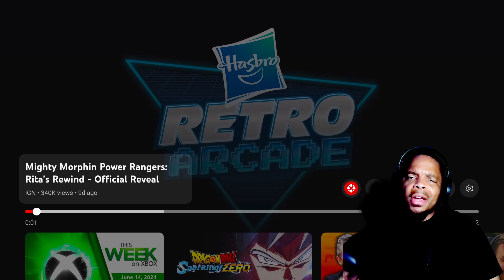Mighty Morphin Power Rangers Rita's Rewind TRAILER REACTION!!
This took me back to my childhood! I love beat em up games and I know Power Rangers is going to deliver. The simplicity of these kind of games make them fun and replayable. I can't wait to play this title.